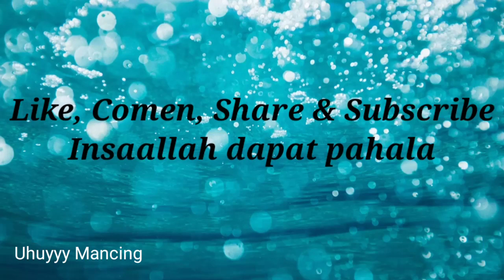Mancing ngetes joran baru Oregon strike tampa batas matap..👍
Mancing diselokan pake joran tegek oregon neon ukuran 2,10 cm, ukuran senar 0,10, matakail no 0,3 umpan cacing, dengan teknik kumbul

Ikan yang didapat ikan jaer, ikan gabus dan ikan wader/benter